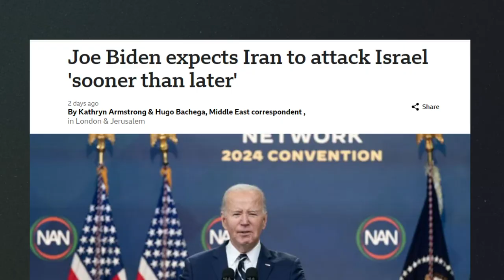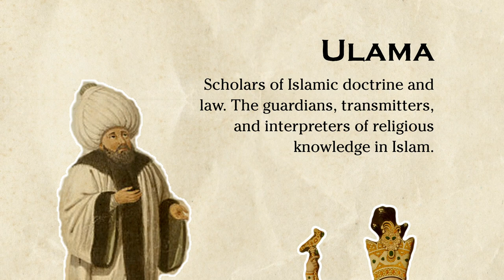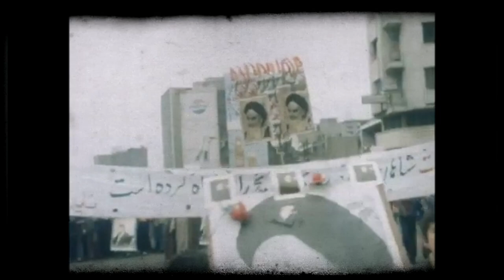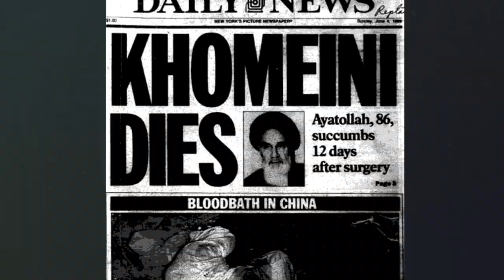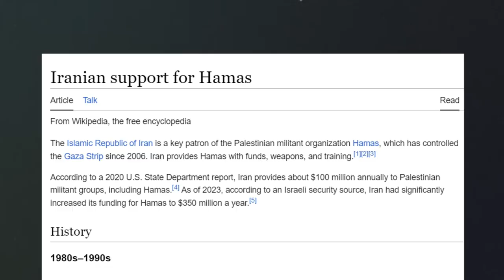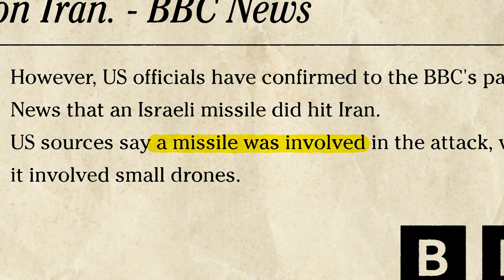World war 3? Iran vs Israel war explained in Telugu. Tanay Kovvali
world war
world war 3 explained in telugu
world war 3 in telugu
world war 3 telugu
world war 3 2024
world war 3 facts
world war 3 new update
world news telugu
telugu news
iran
bbc telugu
etv telugu
israel iran
iran israel
v r raja
vrraja
think deep
telugu facts
telugu news